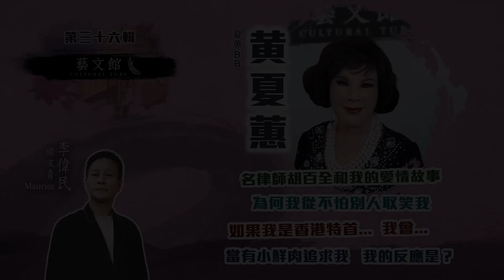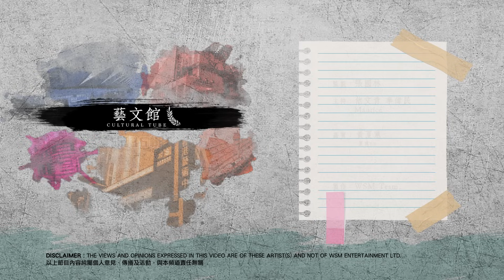藝文館 | 佬文青 李偉民 | EP36 | 黄夏蕙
【文化藝術節目 - 藝文館】
EP36 嘉賓： 黄夏蕙
2023年11月21日 晚上9時30分
00:00:00 第一節：和名律師胡百全的愛情故事
00:14:18 第二節：為何我從不怕別人取笑我
00:31:33 第三節：如果我是香港特首⋯⋯我會⋯⋯
00:48:30 第四節：當有小鮮肉追求我 我的反應是？

莫旭秋‧姜蓓莉甜甜蜜蜜演唱會
日期：2023年12月12日 (星期二)
時間：晚上7時30分
地點：沙田大會堂 (演奏廳)
票價：$680 / $480 / $280
門票現於城市售票網 URBTIX 公開發售